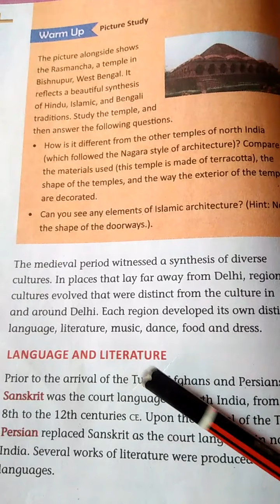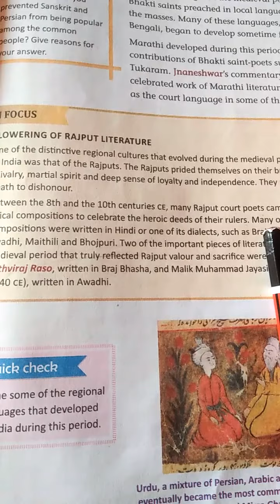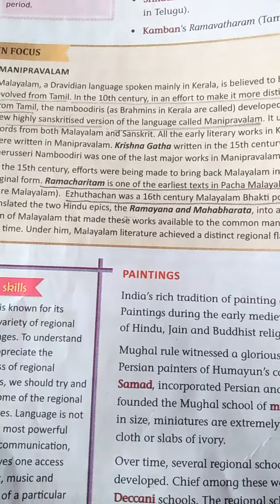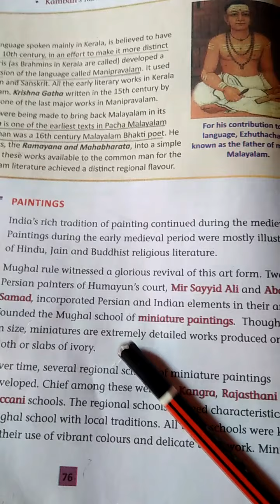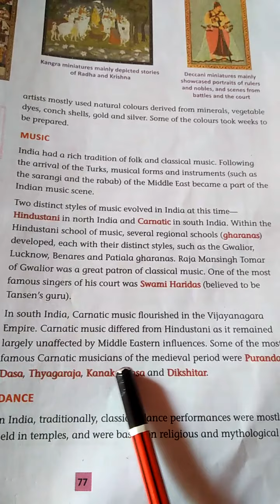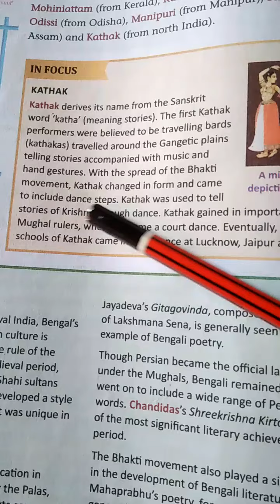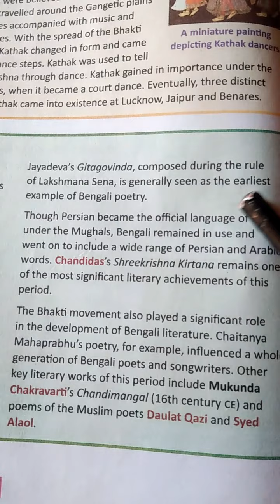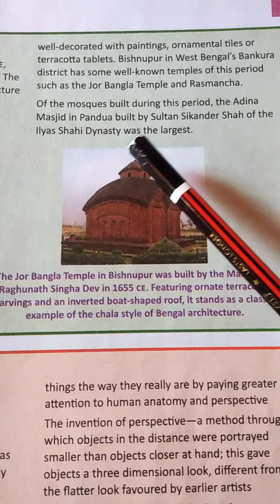The Flowering Of Regional Cultures, class -7,ch-9,History